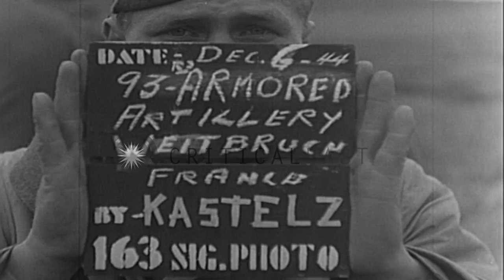Gun crew of the U.S. 93rd Armored Field Artillery Battalion in Weitbruch, France,...HD Stock Footage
Gun crew of the U.S. 93rd Armored Field Artillery Battalion in Weitbruch, France, during World War II

Artillerymen of the U.S. 93rd Armored Field Artillery Battalion are seen carrying 105mm artillery shells in their stowage cases. They dump them onto the ground near their 105 mm Howitzer Motor Carriage M7 (aka Priest) parked under camouflage netting. Change of scene shows two soldiers removing shells from a parked delivery vehicle. Several other soldiers stand around a camp fire. Another vehicle and a couple of tents are seen. The horizon is clear and unbroken except for three widely separated trees and two pointed objects (possibly church steeples) in the distance. Four soldiers relax and converse around a campfire. One smokes a pipe. Location: Weitbruch France. Date: December 6, 1944.

57,000+ broadcast-quality historic clips for immediate download.